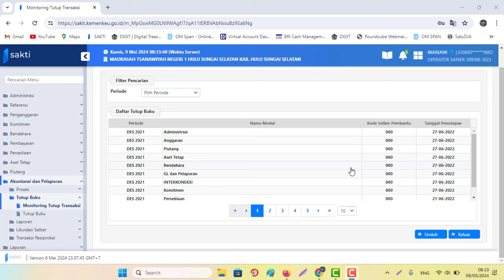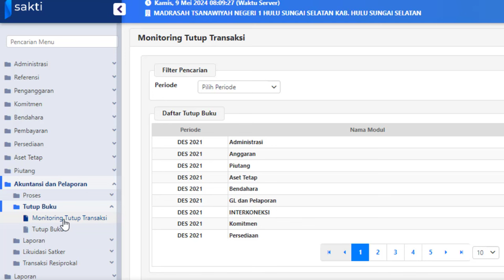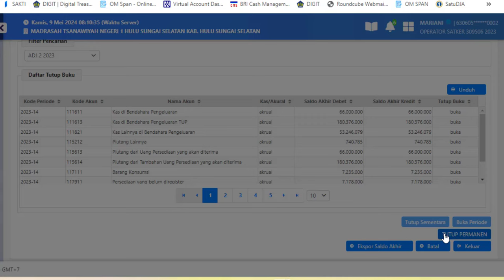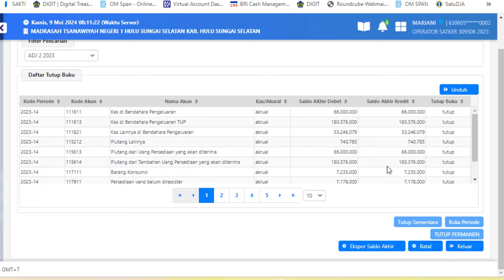🔴Cara Tutup Buku Periode 14 atau ADJ 2 Modul GLP Sakti 2023‼️